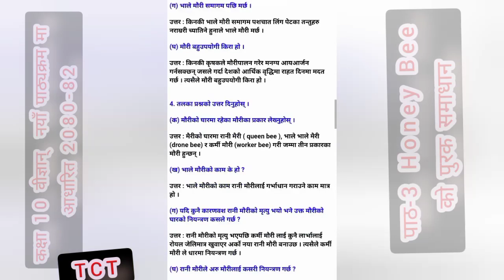कक्षा10 वीज्ञान् || पाठ3 Homey Bee को सम्पुर्ण अभ्यास || नयाँ पाठ्यक्रममा आधारित 2080-82